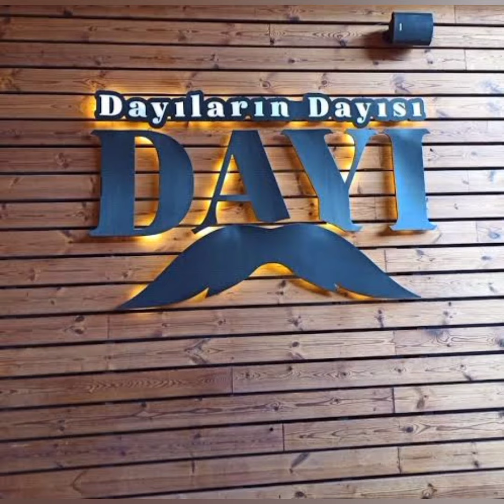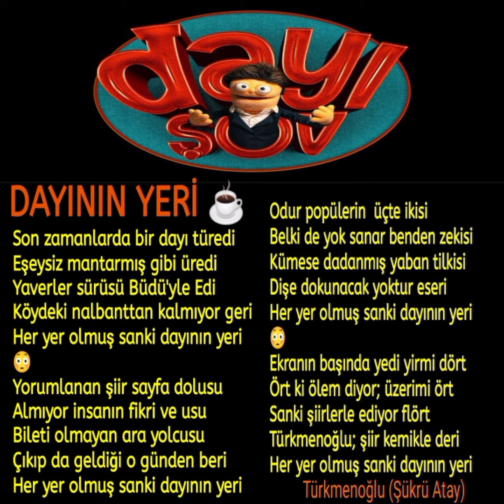DAYININ YERİ ☕ (ŞİİR) Dayı travma geçirip terapiye başlıyor 😳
DAYININ YERİ ☕

Son zamanlarda bir dayı türedi
Eşeysiz mantarmış gibi üredi
Yaverler sürüsü Büdü'yle Edi
Köydeki nalbanttan kalmıyor geri
Her yer olmuş sanki dayının yeri!..

Yorumlanan şiir sayfa dolusu
Almıyor insanın fikri ve usu
Bileti olmayan ara yolcusu
Çıkıp da geldiği o günden beri

Odur popülerin  üçte ikisi
Belki de yok sanar benden zekisi
Kümese dadanmış yaban tilkisi
Dişe dokunacak yoktur eseri

O günün şairi olsa da yetmez
Böylesi şairlik beş para etmez
Hırsı bitmez asla defolup gitmez
Hiçbir zaman olmaz sözünün eri

Her zaman hep göze batmayı sever
Doğru olmasa da atmayı sever
Tek gözü açıkta yatmayı sever
Eşeğe ters binmiş altın semeri

Ekranın başında yedi yirmi dört
Ört ki ölem diyor; üzerimi ört
Sanki şiirlerle ediyor flört
Türkmenoğlu; şiir kemikle deri

DOST YÜREĞİNDEN SÜZÜLENLER
(Sonsuz teşekkürlerimle)

En büyük kendisi kraldır kral
Önünde engel yok tanımaz kural
Elin ekmeğini elinden vur al
________________  Suat ZOBU

Bu dayı amma da matrak bir dayı
Alkış tutanlarda değişir sayı
Soyunu bilmem de değildir Kayı
- İşkillendim ben de gördükten beri
- Sandım ki her taraf Dayı'nın Yeri!..
_______ Murat Kahraman MURÂDÎ

Yorumlar havada uçuşsun dursun
Bastonlu dedeler bıyığı bursun
Altmışlık nineler on beşlik dersin
Az esmer az kumral gerisi sarı
________________ BOZYEL

Dayı denildi mi akan su durur
Nazarı değerse Nil bile kurur
Bir kilometreden sineği vurur
Tanımaz kendinden başka serseri
_______ MUSTAFAOĞLU İLYAS

Bitmiyor dayının kirli oyunu
Güdemez önünde versen koyunu
Karışla ölçsünler onun boyunu
Söyle nedir böyle yaptığın heri
_______ Osman Akçay (SEĞMENOĞLU)

Dayı biner her gün iblis atına
Çıkarır kendini göğün katına
Yazar çizer karambola bahtına
Böylesine bizde derler serseri
____________ Hayrullah DEĞERLİ